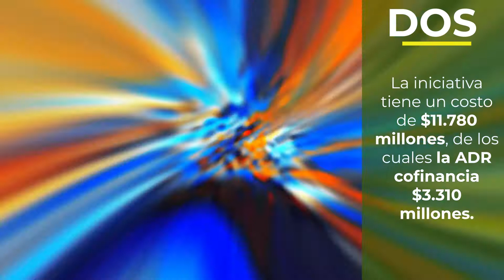Las 5 del campo con la ADR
Las 5 del campo con la ADR (1ro al 15 de febrero de 2022)